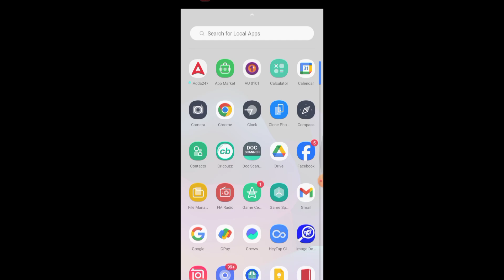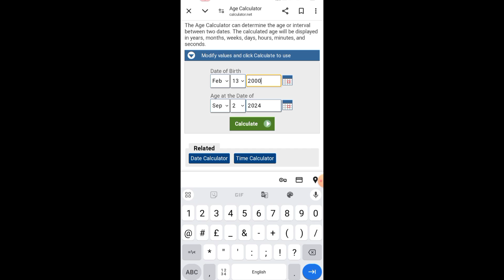Age Calculator | Age Kaise Nikale | Age Kaise Calculate Karte Hai